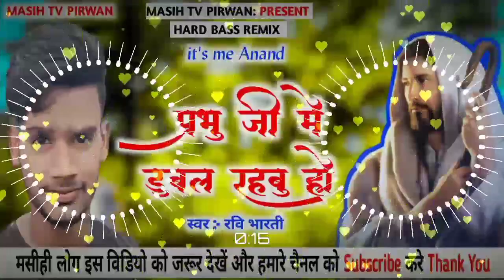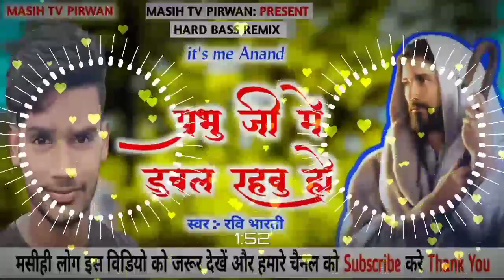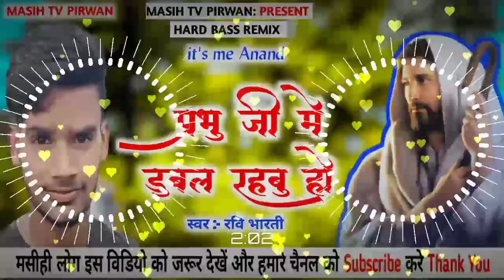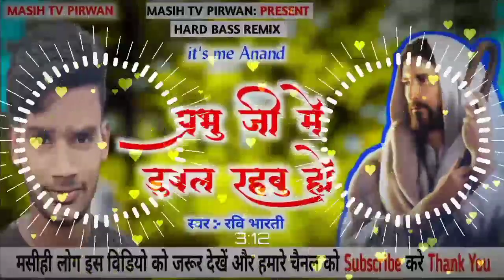Jesus new bhojpuri song dj remix || प्रभू जी में दुबल रहबु हो || yeshu ji ke gana || Masih Tv Pirma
⭕ हमारे गाना को दोबारा अपलोड करने पर स्ट्राइक से दिया जाएगा

⭕Audio/Video Credits :-
👉Album :- ARV MASIH MUSIC
👉Song:- yeshu ji ke wachan me dubal rahbu
👉Feat:- Anand Raj
👉Singer :- Anand Bharti